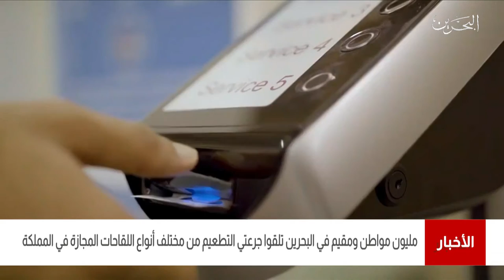البحرين مركز الأخبار : مليون مواطن ومقيم في البحرين تلقوا جرعتي التطعيم من مختلف أنواع اللقاحات